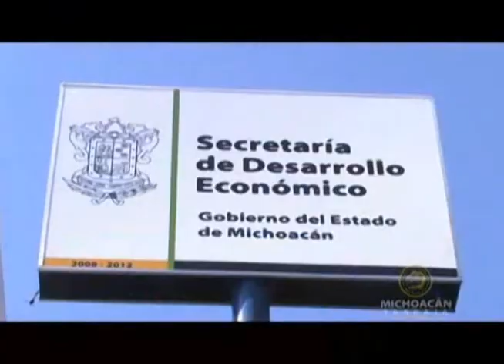CEIJA entregará certificados para 15 estudiantes